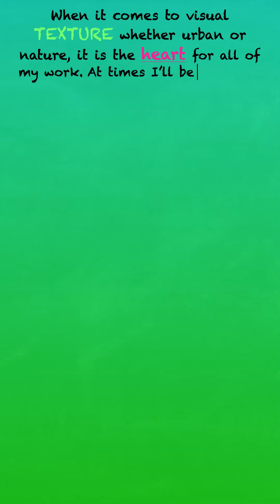tyra helena textures